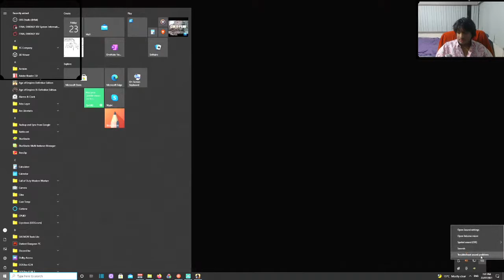playing all spiders games| returning to mars